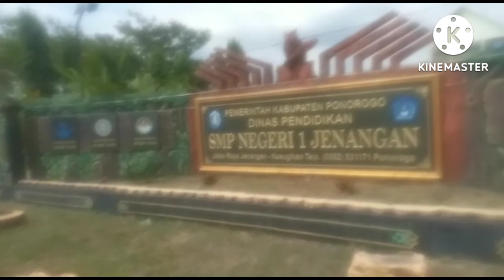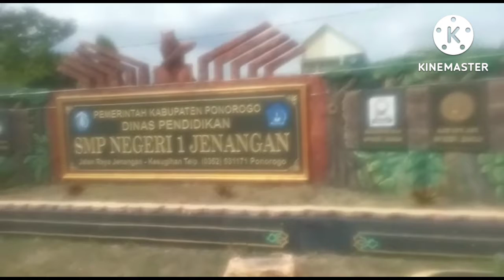JEMPUT SEKLAH DI SMP JENANGAN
jemput sekolah di SMP jenangan